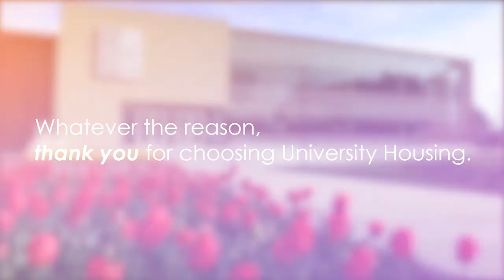Real Reasons for Living on Campus - Pittsburg State University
pittstate.edu/housing
Wondering what the real reasons are for living on campus at Pitt State?  Here are a few to consider, provided by current students living in University Housing.